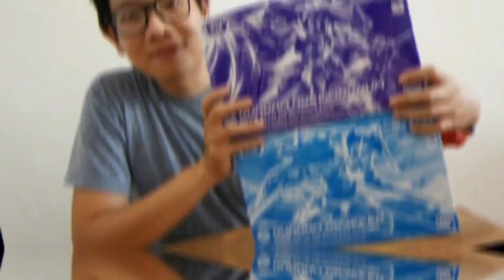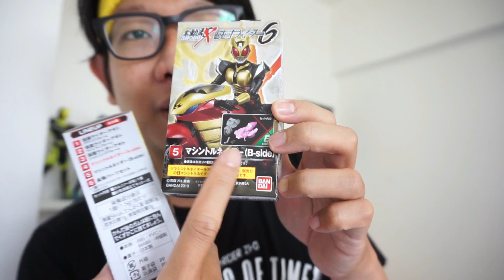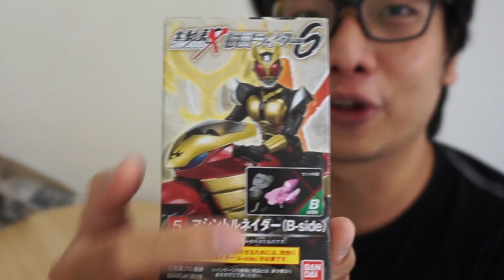[Review] Shodo-X Kamen Rider Agito Machine Tornador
Kali ini gw mau kasih rekomendasi ke kalian-kalian kolektor dengan budget pas-pasan. Item ini adalah Shodo-X Vol.6 Kamen Rider Agito lengkap dengan motornya, si Machine Tornador. Shodo-X Agito dan Machine Tornador ini gw dapet dengan harga yang sangat terjangkau buat dompet para sobat kismin.
Oke biar ga pada penasaran, langsung ditonton aja videonya yah guys!